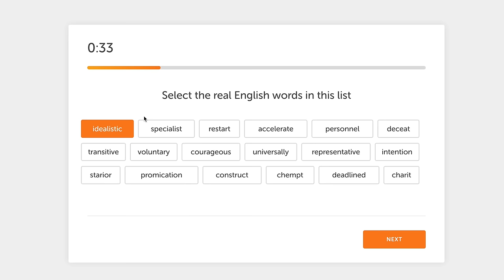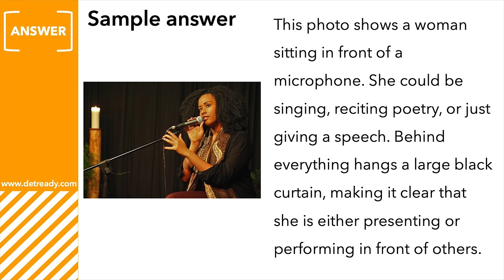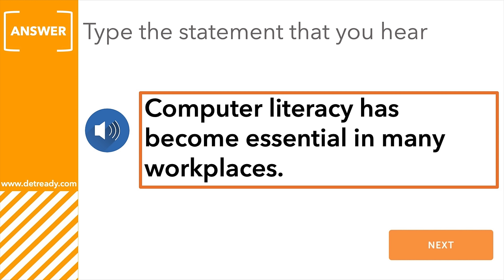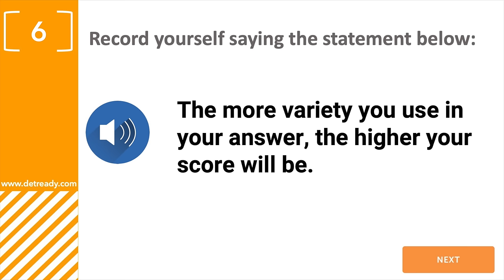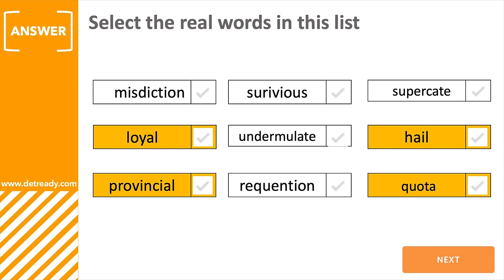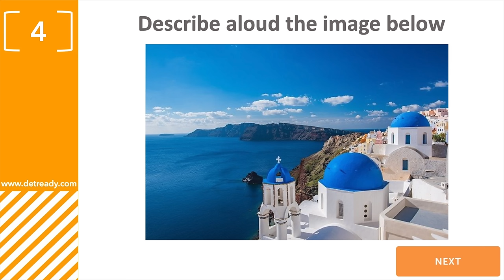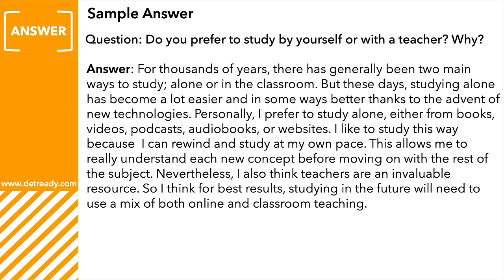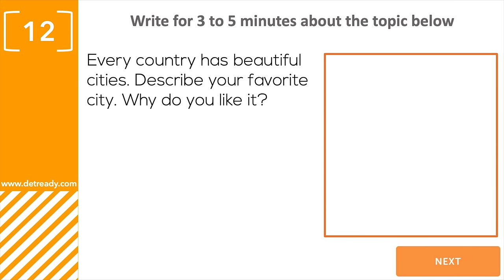Duolingo English Test #6 Full Practice Test!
***The Duolingo English Test has been updated since I made this video. Watch this practice test video for the latest format

This full practice Duolingo English Test contains all the new questions that have been recently added to the test; including the new Interactive Reading section and the graded writing sample!

Important - The questions are not from the real Duolingo English Test.

The Duolingo English Test is the newest English proficiency test available for English students to take to get an official English score. You usually need to take a test like the Duolingo English Test before you apply to a university or college in an English-speaking country.

This new Duolingo English Test is made specifically for those who need to get an official English score to study at a university or college. It’s similar to the IELTS and TOEFL and is accepted by thousands of universities around the world. You can go to the Duolingo English Test website to find out whether the university you want to attend accepts the test.

- Use the subtitles if you need to

Sharing Duolingo English Test lessons to help you improve your score!